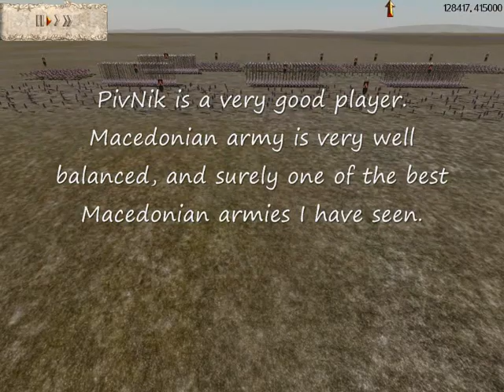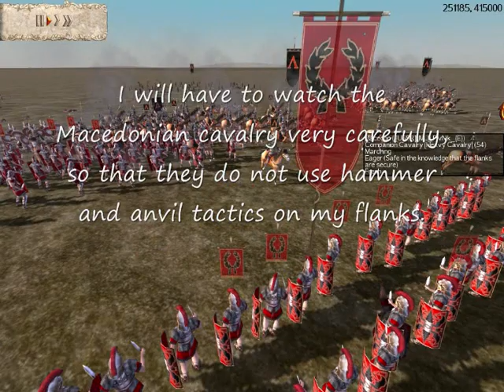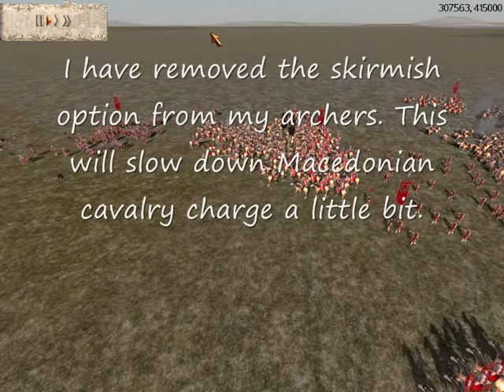Raptor Vs USSR-PivNik / Rome Vs Macedon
Rome vs Macedon/20K -CWB rules/
Raptor Romans: 6 Urbans+2 Praetorian cohorts+6 Praet. cavalry+6 Roman archers/
PivNik Macedon: 5 Royal Pikemen+6 Companion cav+2 Macedonian cav+6 archers+ 1 Cretans

Game Analysis: I seldom face such well balanced Macedonian army. This was a very tough battle, which really tested the mettle of Praetorian cavalry. 5 g/g Praetorain cav was up against 6 g/g Companions + 2 Macedonian cav. If Romans lose the cavalry battle they are as good as dead!